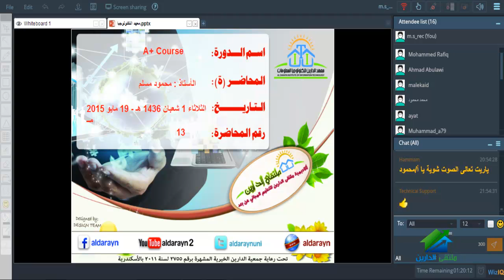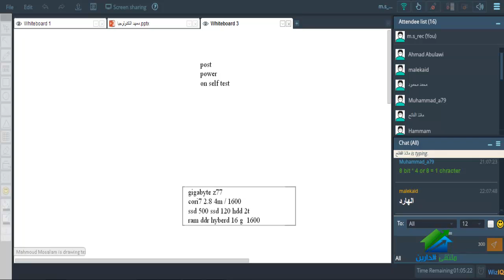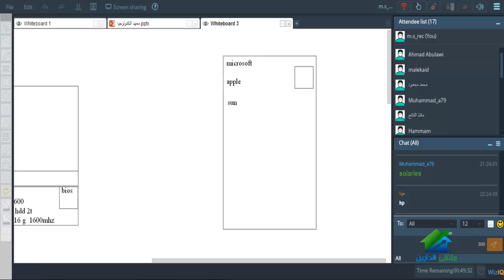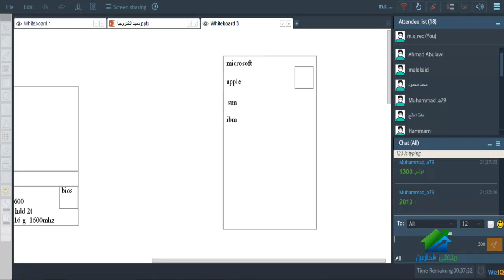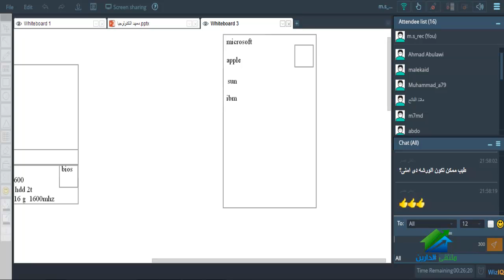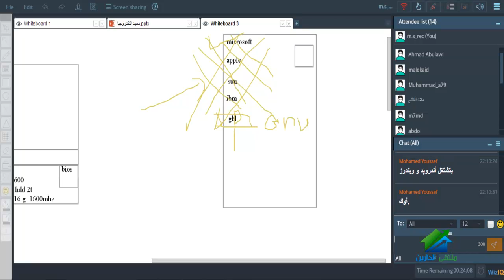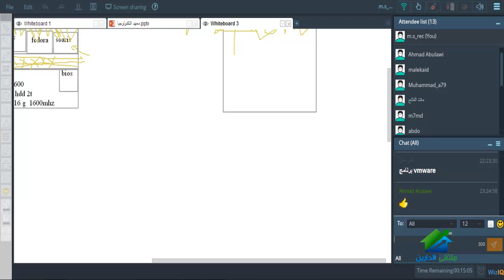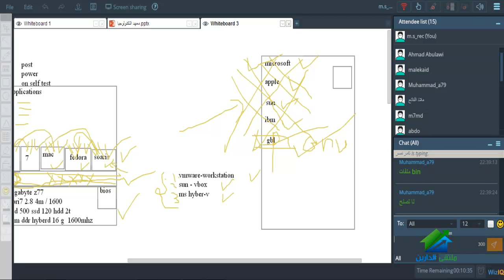A+ Course | Aldarayn Academy | Lec 13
(¯´'•.¸A+ Course | أ.محمود مسلم •'´¯)
الإيفينت الخاص بالدورة :
☆.•**••(¯•.☆للتطوع معنا فى فريق العمل.•**••(¯•.
☆.•**••(¯•.للتطوع للتدريس☆.•**••(¯•.